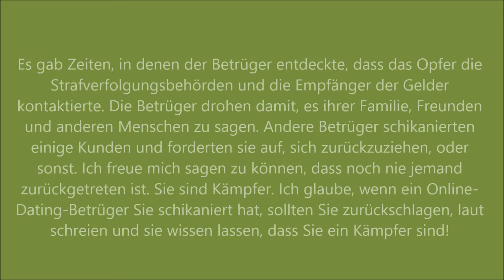Frank M. Ahearn, Romantischer Betrug & schrei so laut wie möglich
Wenn ein Mensch merkt, dass er Opfer eines Liebesbetrugs geworden ist, will er Gerechtigkeit. Frank M. Ahearn findet gestohlenes Geld aus Liebesbetrügereien.